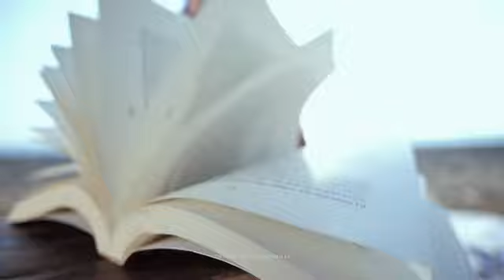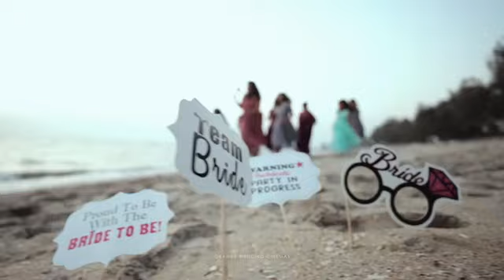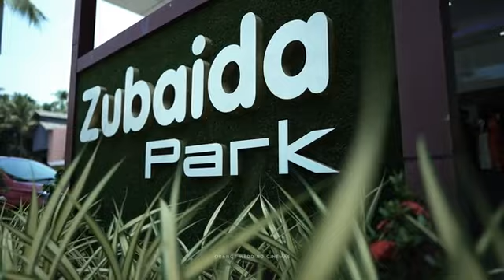Wedding Highlights | Own Styling Wid Anu | Malayalam